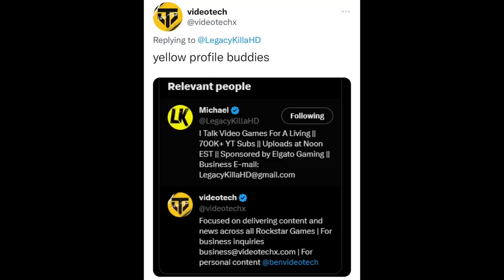Plot Hint | Yellow Profile Buddies | First on the Rockstar Games’ Scene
Furnished by: VideoTech/Twitter